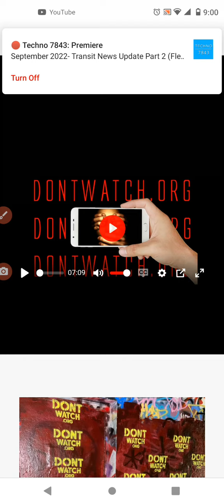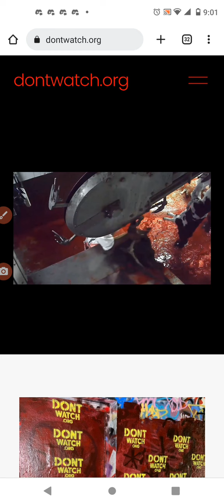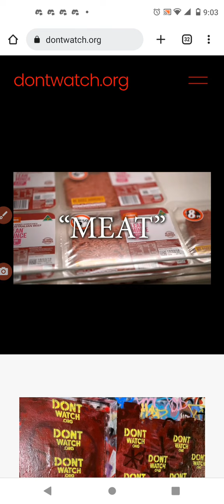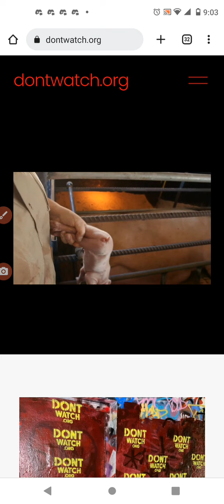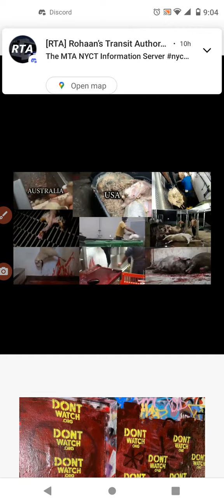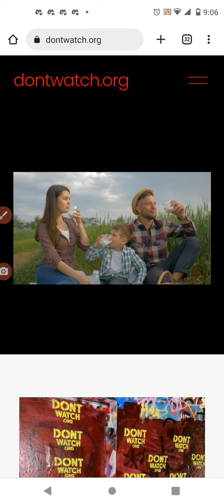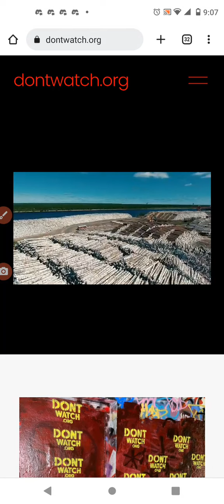I'm never eating meat again..